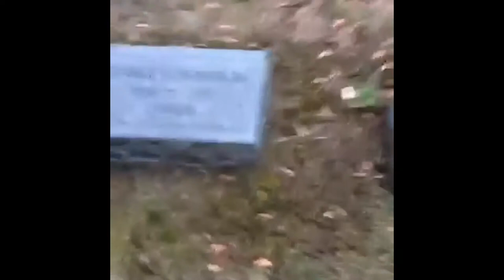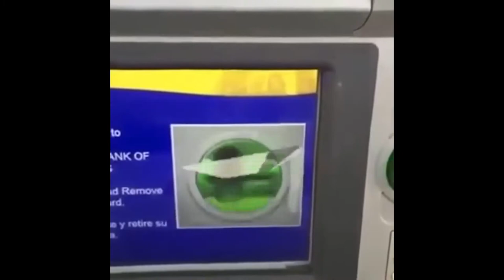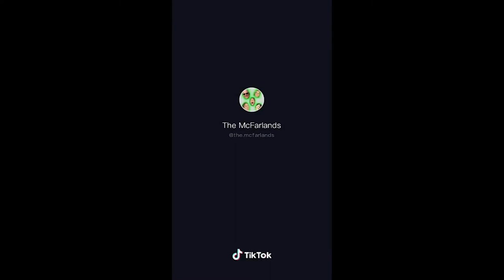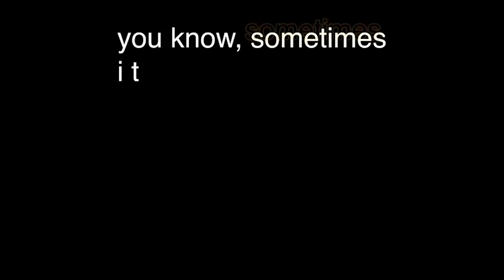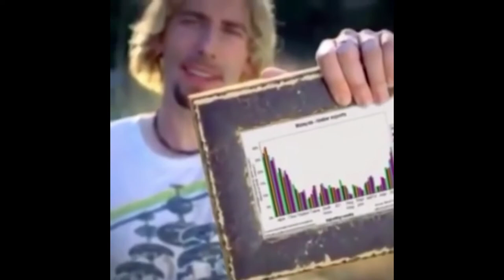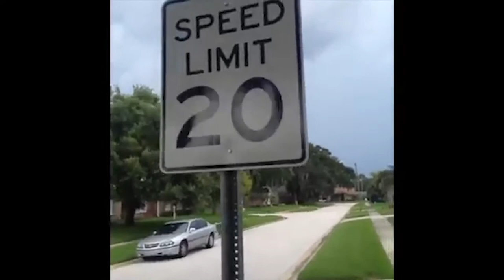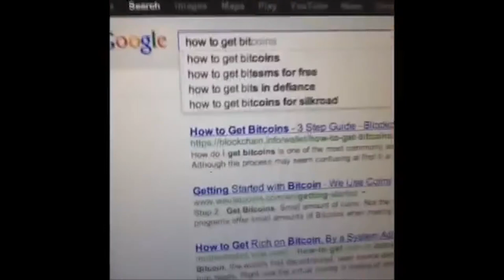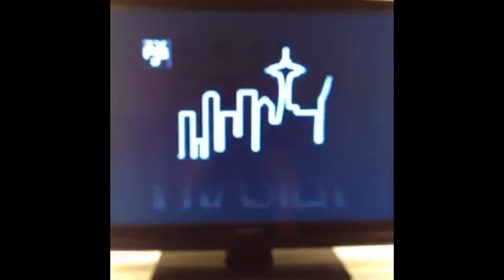My Vine Compilation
a recreation of my vine feed, 2013-16. a mix of popular vines and outright strange ones. also includes some later era twitter videos i can never get enough of, plus at least one tiktok (ain’t the same…)

0:00 It's 2015 and I Got to Go Crazy -- Bill Wurtz
0:05 I Ruv Ru
0:11 Come Get Y'all Juice
0:17 Yungman
0:24 Suicidal Kermit
0:31 Jeb Jeb Jeb -- Vic Berger/Super Deluxe
0:37 Marvin Gaye Cat
0:43 Do You Want to Dance with Me
0:50 Hello Motherfucker
0:55 Lyen' Ted -- Vic Berger/Super Deluxe
1:02 Gonna Do the Thing -- Bill Wurtz
1:08 Young Ludwig 1 -- Cool 3D World
1:13 Young Ludwig 2 -- Cool 3D World
1:20 Two Bros Chilling Five Feet Apart
1:24 I'm About to Say It
1:30 Skateboard Fakeout 1
1:37 Jeb's Dad's Socks -- Vic Berger/Super Deluxe
1:44 I'm a Piece of Garbage -- Bill Wurtz
1:47 I Look Fucking Good Today -- Cool 3D World
1:52 Bad Boy Car -- Conner O'Malley
1:59 Turn Those Lights Off
2:06 Table for Two
2:12 Card Reader
2:18 Look at My African-American 1
2:23 Stamos/Fallon -- Vic Berger/Super Deluxe
2:29 Dad/Son w/ Trumpet
2:36 Your Mom's a Ho
2:42 Nail in Foot -- Cool 3D World
2:49 Old Man Getting Water Poured on Him
2:54 Fresh Avocado
3:00 It is Wednesday, My Dudes
3:07 Dancing Plush
3:17 Jeb Wearin' My Hoodie -- Vic Berger/Super Deluxe
3:23 Fallon Spitting Food -- Vic Berger/Super Deluxe
3:30 Make Things Real -- Bill Wurtz
3:35 Daddy Went Skating -- Brendon Urie
3:41 Back at It Again at Krispy Kreme
3:45 Yeet
3:51 Oh-kay
3:59 Terrio at Popeye's
4:04 Run
4:11 Baby Hanging Station
4:17 Jeb and Technology -- Vic Berger/Super Deluxe
4:24 Do Re Mi -- Bill Wurtz
4:30 Ted Cruz Mouth -- Vic Berger/Super Deluxe
4:37 Creature Growling -- Cool 3D World
4:42 I Say This Every Day -- Vic Berger/Super Deluxe
4:48 Wow
4:53 Snoop Dogg Kid
5:00 Fuck Vine Bitch
5:06 This is What the Beatles Sound Like to Me
5:12  Take Me Away -- Conner O'Malley
5:18 Dog Laughing
5:25 African Dad It's a Lie
5:31 You Came in from the Outside
5:37 Racist Cooking with Paula Deen -- Eric Dunn
5:43 I Want It Mommy -- Vic Berger/Super Deluxe
5:49 Jeb Slap -- Vic Berger/Super Deluxe
5:55 Weird Pig Head -- Cool 3D World
6:01 Woman in Car
6:08 May God Bless You -- Conner O'Malley
6:14 They Are my Crocs
6:19 Adam
6:26 MacBook Pro, Baby -- Vic Berger/Super Deluxe
6:34 Egg -- Cool 3D World
6:38 So Cute -- Vic Berger/Super Deluxe
6:45 Thought I Asked You to Clean Up -- Brendon Urie
6:51 You're a Douche -- Bo Burham
6:58 Duck Army
7:04 Jeb as Governor -- Vic Berger/Super Deluxe
7:11 Ted and Carly -- Vic Berger/Super Deluxe
7:16 MartinOMalley.com -- Vic Berger/Super Deluxe
7:23 Running Through White People Neighborhoods -- Eric Dunn
7:28 Jeb Taking Pictures -- Vic Berger/Super Deluxe
7:35 Harmony 1 -- Cool 3D World
7:40 I Do Carry on Occasion -- Vic Berger/Super Deluxe
7:45 Jeb Proud to Be a Bush -- Vic Berger/Super Deluxe
7:53 Golden Corral -- Conner O'Malley
7:59 Aww Skeet Skeet Motherfucker
8:06 Type of Shit I Come Home To
8:12 Harmony 2 -- Cool 3D World
8:16 Ted Cruz + Dog -- Vic Berger/Super Deluxe
8:23 Jeb's Clock Running Out -- Vic Berger/Super Deluxe
8:30 Get on the Plane and Go Home -- Vic Berger/Super Deluxe
8:36 Pilgrim Turkey -- Conner O'Malley
8:43 Look at My African-American 2
8:50 Barney/Dora
8:55 Ooh Wa Wa Ah Ah
9:04 Staring Contest -- Brendon Urie
9:10 Gangsta Barney -- Eric Dunn
9:17 Dad Dances to the Weeknd's Blinding Lights -- The McFarlands (from TikTok)
9:47 Gliding on Justice -- Conner O'Malley
9:54 When SVU Comes on Kermit
10:12 What Are You Waiting For You Dumb Stupid Fuck -- Bill Wurtz
10:19 Jeb Black and I'm Proud -- Vic Berger/Super Deluxe
10:25 Why You Lyin'
10:32 You Better Watch Out
10:38 Jeb Rock n' Roll -- Vic Berger/Super Deluxe
10:43 Inside the Brick Wall -- Cool 3D World
10:49 Kid Taking Picture with Ted Cruz -- Vic Berger/Super Deluxe
10:55 Guys on TV for the News -- Conner O'Malley
11:02 Look at All Those Chickens
11:09 Trump and Kid, So Cute -- Vic Berger/Super Deluxe
11:15 Clean My Room -- Bill Wurtz
11:21 Fallon Funny Faces -- Vic Berger/Super Deluxe
11:27 Aaaa
11:35 I'm in Mah Mum's Car
11:41 Helium Balloons/We're Floatin' Away
11:48 I Have the Power of God -- Conner O'Malley
11:53 I've Said That If Ivanka Weren't My Daughter -- Vic Berger/Super Deluxe
12:00 Ted Cruz Spanking -- Vic Berger/Super Deluxe
12:06 Corn Nuts -- Brendon Urie
12:12 Range -- Brendon Urie
12:19 Look How Cool Tom Is
12:50 Fall in Supermarket -- Eric Dunn
15:55 Baby Lock the Door and Turn the Lights Down Low
13:02 Fallon/Leno -- Vic Berger/Super Deluxe
13:09 Better Than Me -- Conner O'Malley
13:15 It's Ben -- electrolemon
13:22 Mariah Carey Lawnmower
13:29 Green Mountain Men -- Conner O'Malley
13:34 Trump Airhorn -- Vic Berger/Super Deluxe
13:41 Could've Dropped My Croissant
13:47 Jeb I Like Keeping Our Country Safe -- Vic Berger/Super Deluxe
13:53 AngelCare -- Conner O'Malley
13:59 Look at This Graph
14:05 Maple Playing Don't Fear the Reaper